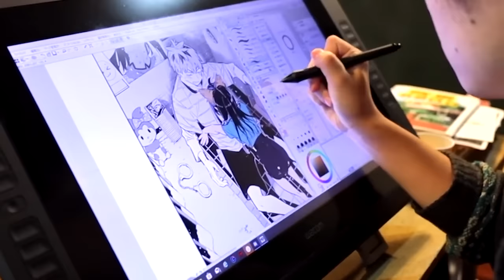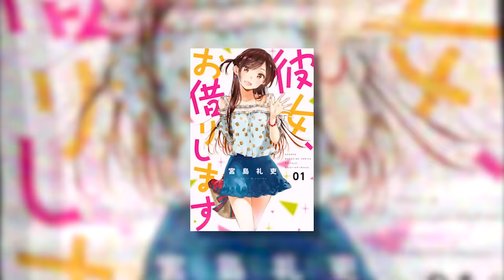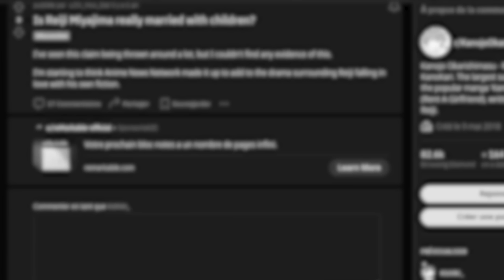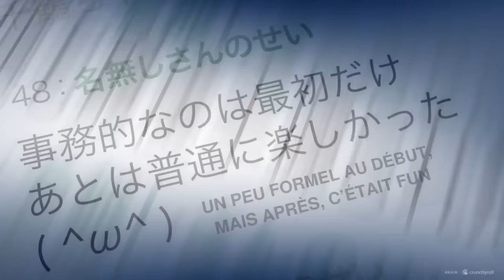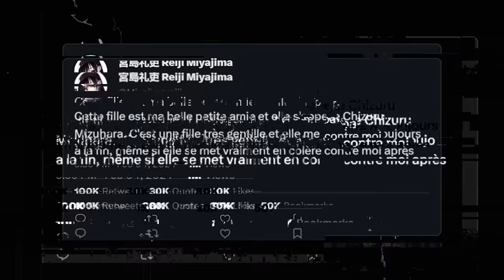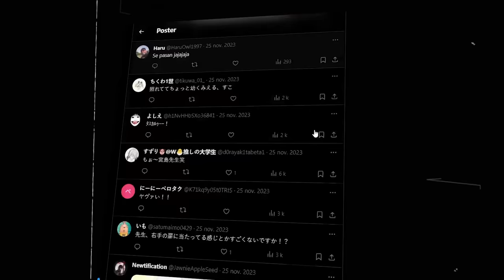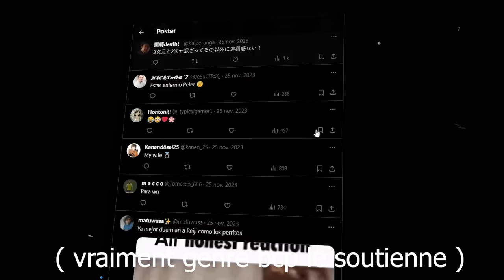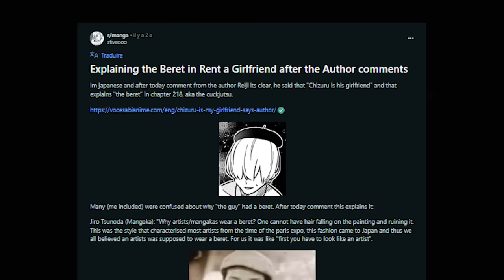Le DÉTRAQUÉ derrière Rent-A-Girlfriend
Yo l’ekip 🔥

NOUVELLE VIDEO !!!

On va parler de Rent a girlfriend et de son auteur car faut en parler mdrr

n'hésitez pas à like

00:00 = Intro
00:44 = Qui est Reiji Miyajima
01:58 = Parcours
03:35 = L'arrivé de Rent a Girlfriend / les stats
05:21 = Rent a Girlfriend c'est quoi ?
07:26 = Avis perso
08:17 = Les problèmes
09:31 = Le chapitre 218
10:00 = Le manga devient bizzare
11:30 = POURQUOI ?
13:25 = TOUT part en couille
15:54 = Conclusion + outro
les musiques:

AMBIENT Findings vol 1 FELDUP
oregairu ost houshibu
go toubun no hanayome ost main
your name - first visit to tokyo
808 type beat mob
happy x chance the rapper type beat
hxh ost
bacground cartoon music loop

( y a moyen il manque si besoin demande)